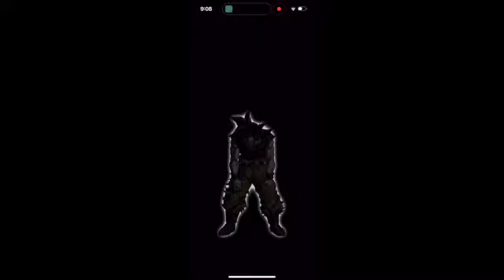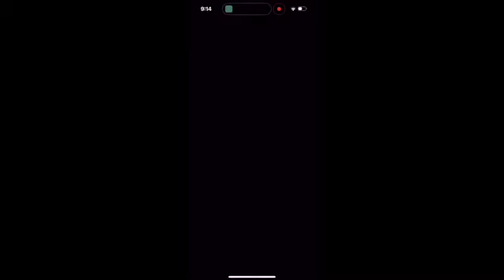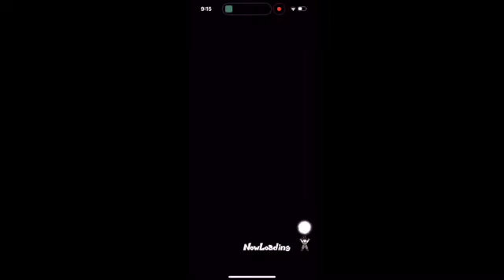SUPER BATTLE ROAD STAGE 83! | DBZ DOKKAN BATTLE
just do it be a man